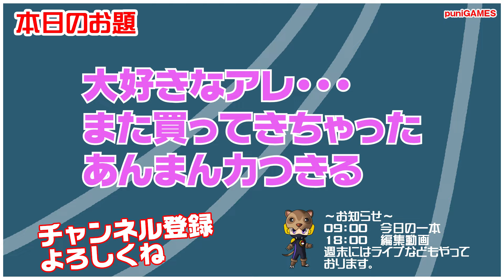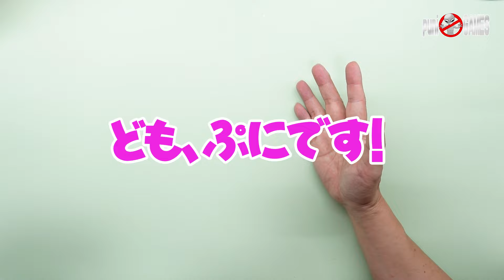【購入】ハードオフで、アレ！また買ってきちゃった！あんまん力尽きて寝る！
可愛いグッズを販売しております。

　09時公開動画 思い出の一本に出会えますように！攻略動画ではありません。
　18時公開動画 福袋開封・購入紹介・メンテナンス・改造・修理など

・Twitterもよろしくお願い致します。